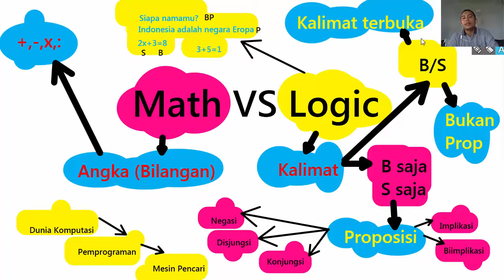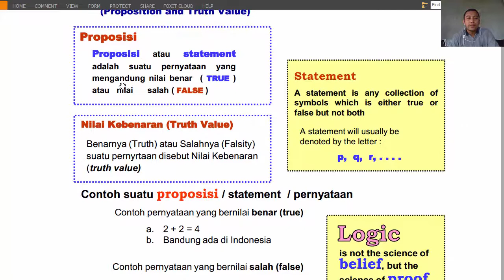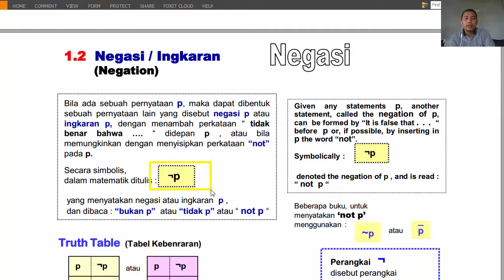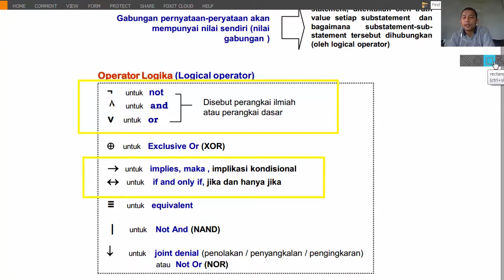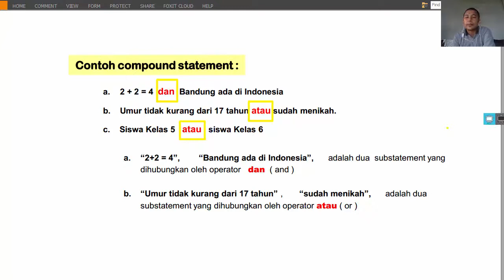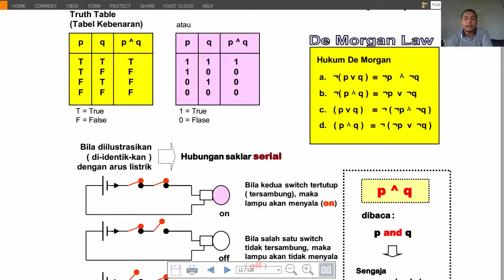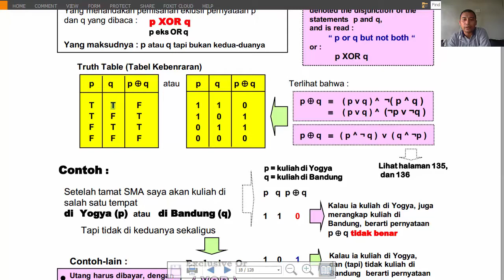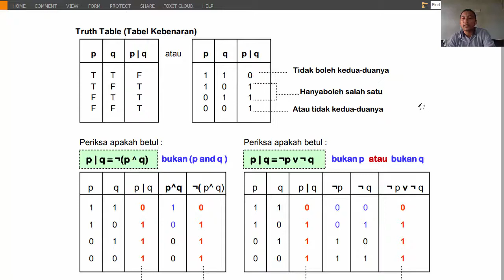Login 6 Logika dan Operator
Logika Informatika Oleh Bapak Maxrizal, M.Sc

- Mengetahui pernyataan himpunan, prinsip dualitas, himpunan ganda, operasi 2 buah multiset dan pembuktian. Mengetahui jenis-jenis fungsi injektif, surjektif, bijeksi, komposisi 2 buah fungsi.

- Ketelitian, daya juang, daya tarik komunikasi.

Youtube : ISB Atma Luhur TV
Aplikasi Playstore : PMB Atma Luhur